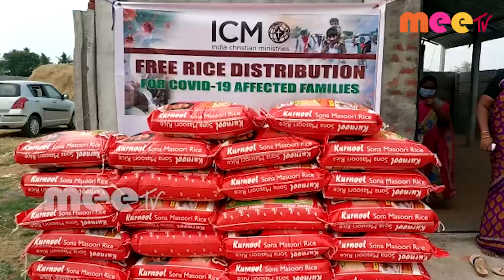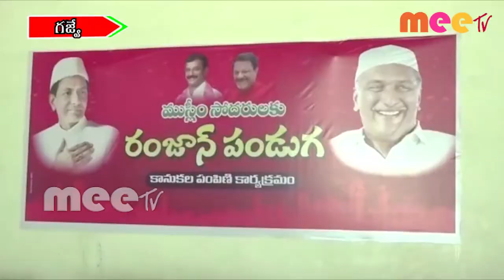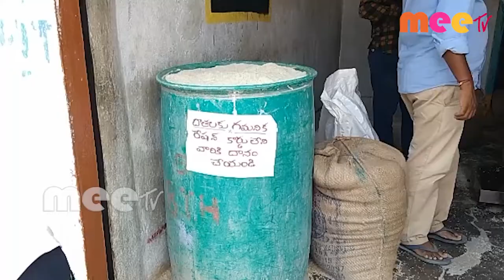Mee tv News 13-05-2020